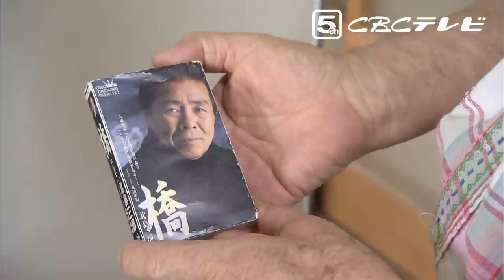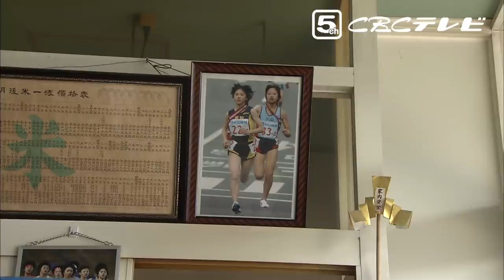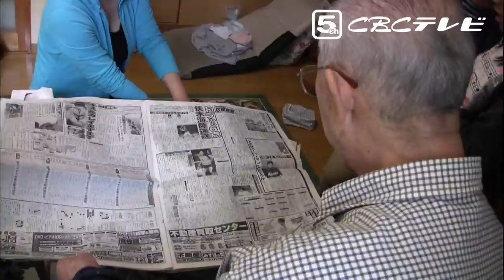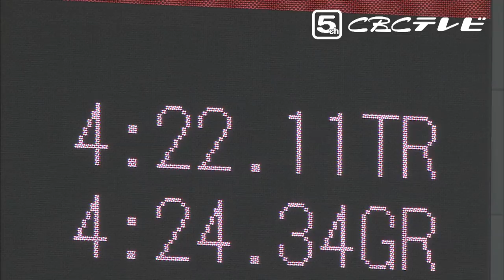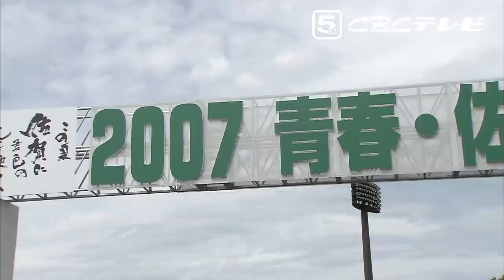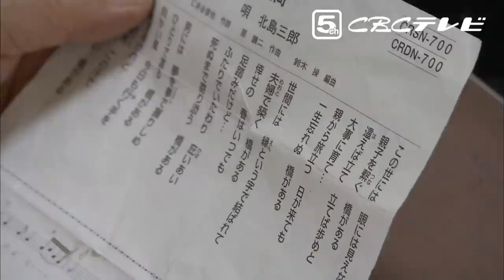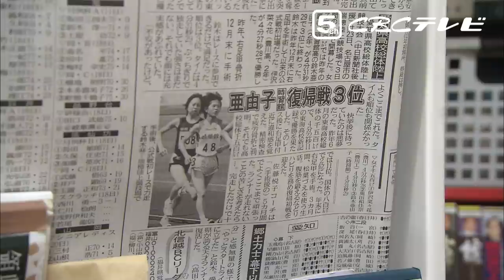鈴木亜由子選手の学生時代（東京オリンピック マラソン日本代表内定選手）／ドキュメンタリー番組「よーい どん～鈴木さんちの晩ごはん～」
鈴木亜由子選手（1991年10月08日生まれ）
・主な代表歴　リオデジャネイロオリンピック（2016年／女子5000ｍ）

鈴木亜由子選手は愛知県豊橋市出身で、実家は地元で愛されるお米屋さんです。ご家族みんなが足が速いわけではなく、口をそろえて「なぜ亜由子だけが快足なんだろう‥？」と話します。

そもそもCBCテレビが取材を始めたのは彼女が中学生の時。「豊橋市にとんでもなく足が速い女の子がいる」という情報が入ったのがきっかけでした。実際地元の大会に取材に行くと一人だけスピードが違い、圧倒的な差をつけて優勝。大会記録を次々と塗り替えました。当初は800m・1500ｍが専門でした。また学業にも励み、地元の進学校・時習館高校に入学、その後名古屋大学に進学します。

このドキュメンタリーでは彼女の中学～高校時代に密着し、彼女の喜怒哀楽を記録しています。

CBCテレビ　2008年7月放送